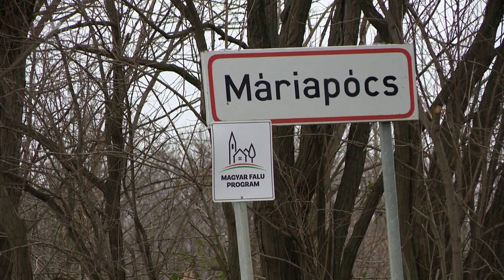Fejlesztések Máriapócson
Újra felélénkült az egyházi turizmus Máriapócson az elmúlt egy évben, a korlátozások feloldása után több százezren látogattak el a nemzeti kegyhelyre. A városban jelentős fejlesztések is megvalósultak: megújult a települést átszelő főút, valamint új kerékpárút is épült 2022-ben Pócspetri irányában. Az önkormányzat 2023-ban szeretné tovább javítani a közlekedési feltételeket.